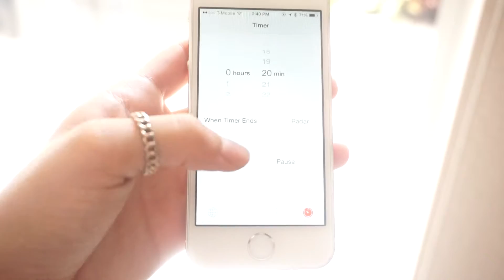torta sin harina!!!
Aquí les dejo una de mis recetas favoritas! torta sin harina!
esta torta es super buena ya que no contiene mantequilla ni azúcar, puedes hacerla y comerla con todo el gusto del mundo!